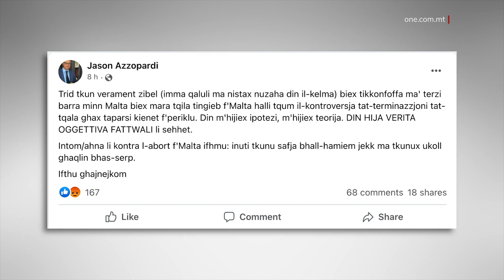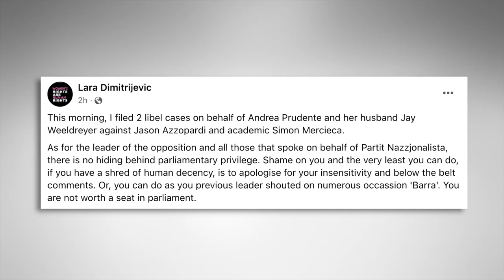ANDREA PRUDENTE TIFTAĦ LIBELL LIL JASON AZZOPARDI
ONE.COM.MT •
Andrea Prudente u żewġha Jay Weeldreyer, li kienu fl-aħbarijiet f’Malta s-sajf li għadda wara kumplikazzjonijiet serji fit-tqala, fetħu libell fil-konfront tal-eks deputat tal-Blue Heroes, Jason Azzopardi.

Fuq Facebook, Jason Azzopardi, li huwa parti mill-establishment Nazzjonalista, l-Erbgħa allega li Prudente nġiebet apposta Malta biex, fi kliemu, tqum kontraversja.

F’din l-istess kitba fuq il-midja soċjali, Jason Azzopardi għajjar “żibel” lil dawk li, fis-sajf li għadda assistew lil Andrea Prudente, meta nqabdet b’kumplikazzjoni medika fit-tqala wqkienet għal btala f’Malta.

Il-libell ġie ppreżentat f’isem Andrea Prudente mill-Avukata Lara Dimitrijevic, li ppreżentat ukoll libell ieħor kontra l-akkademiku Simon Mercieca minħabba kitba li kiteb.

Fuq il-Facebook, Dimitrijevic indirizzat ukoll lill-Kap tal-Oppożizzjoni u lil dawk kollha li tkellmu f’isem il-Partit Nazzjonalista, u qaltilhom li m’għandhomx għalfejn jinħbew wara l-privileġġ parlamentari.

Hija kitbet li jmisshom jistħu u li l-inqas ħaġa li jistgħu jagħmlu, jekk għandkom nitfa ta’ diċenza umana, huwa li japoloġizzaw għall insensittività u l-kummenti skorretti tagħhom.

Saħqet li l-Kap tal-Oppożizzjoni u dawk kollha li tkellmu f’isem il-Partit Nazzjonalista fuq din il-materja ma ħaqqhomx siġġu fil-Parlament.